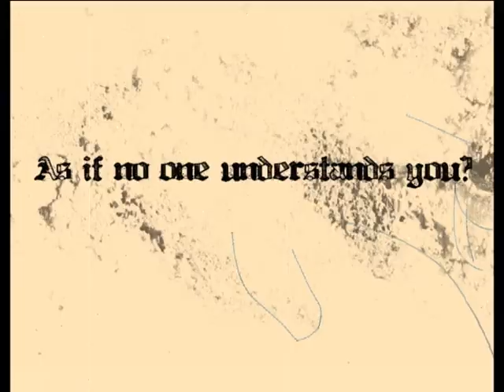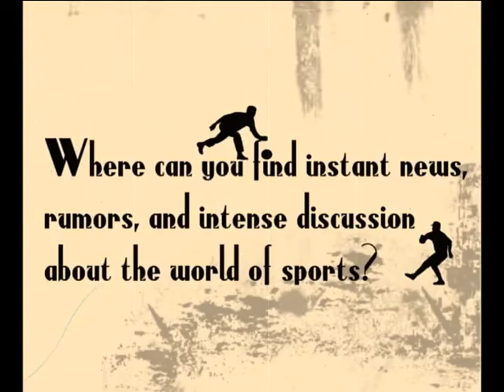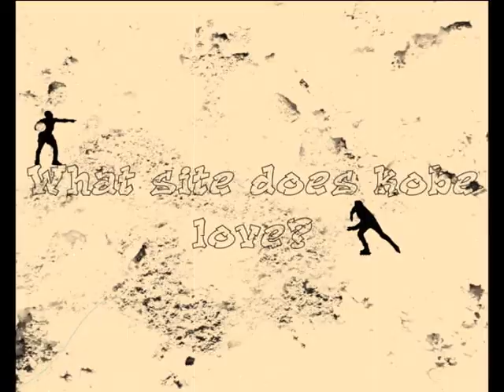ROOTZOO!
ok this is the better copy ( i hope) so it should work. enjoy it, its quite humorous :D